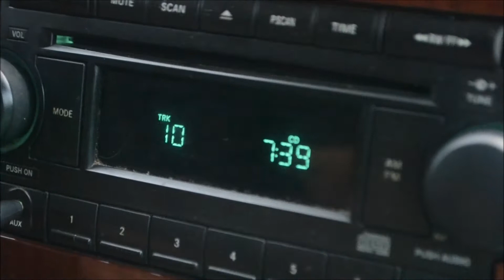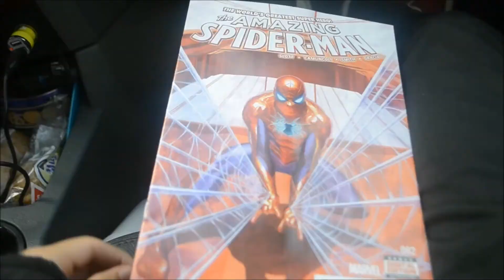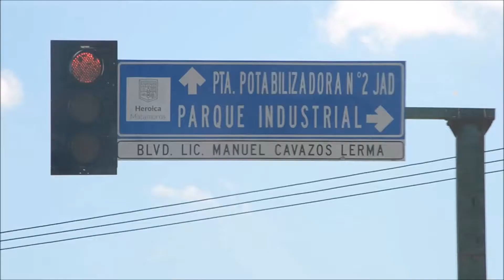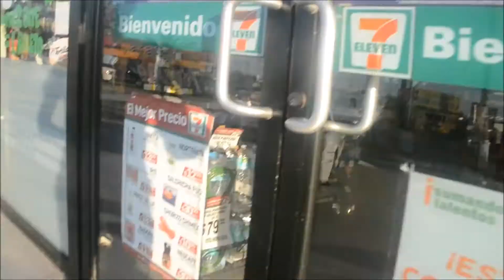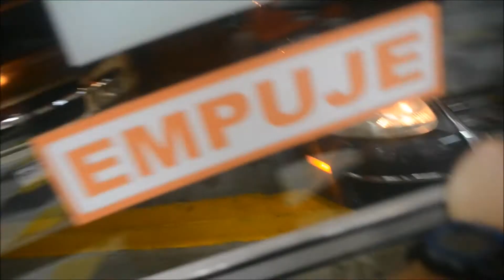Crossing the Border! Video #32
Gear Used
 Nikon D3100